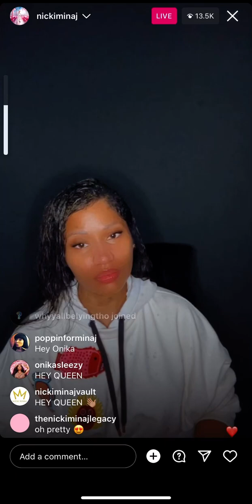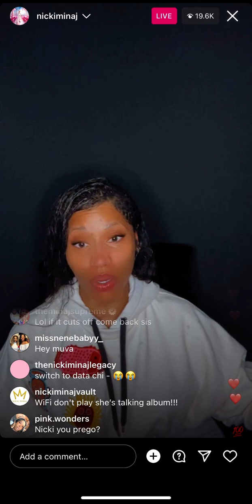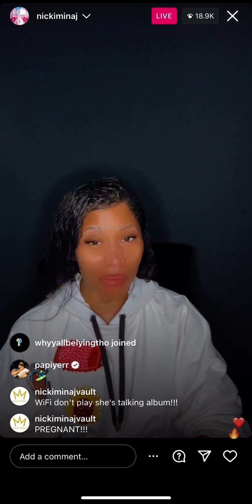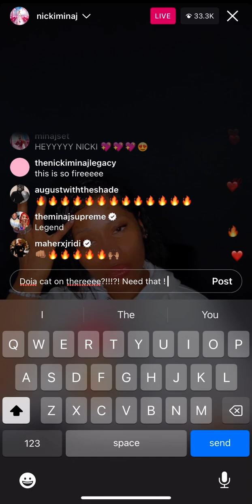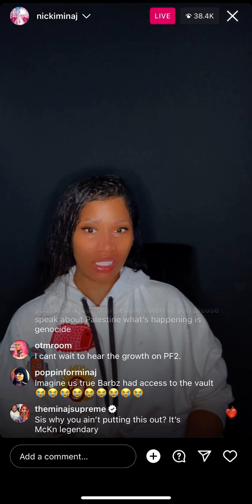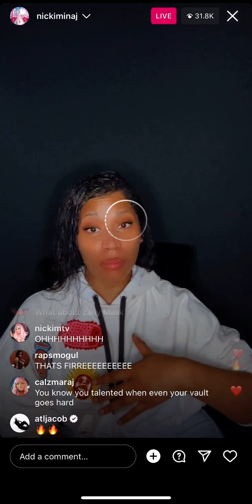Nicki Minaj LIVE Part 1 - Foxy Brown, Lil mabu and more join comments !